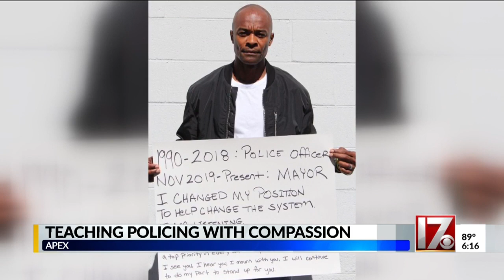Blue Lights College teaches policing with compassion during time of unrest